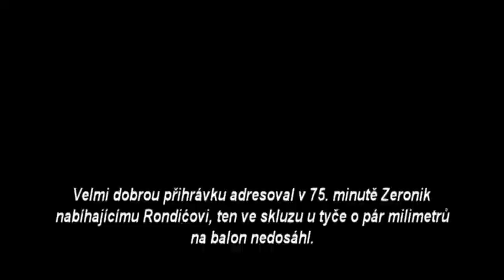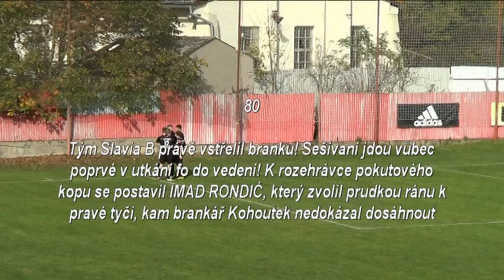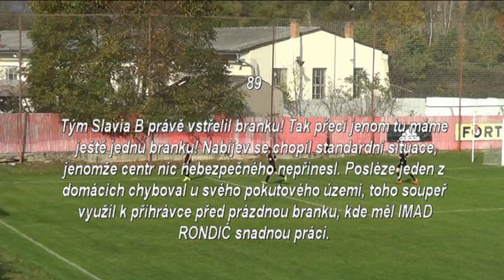Štěchovice Slavia Praha